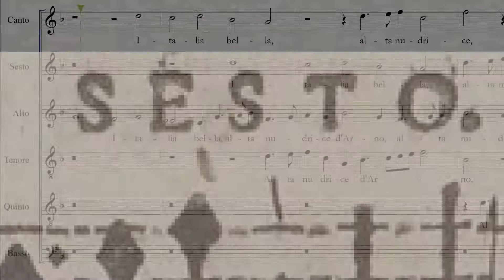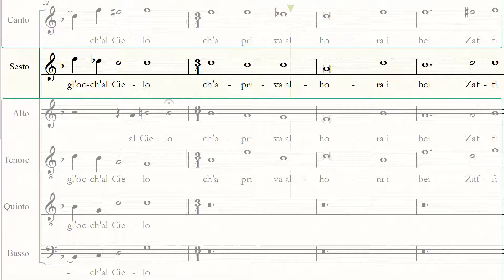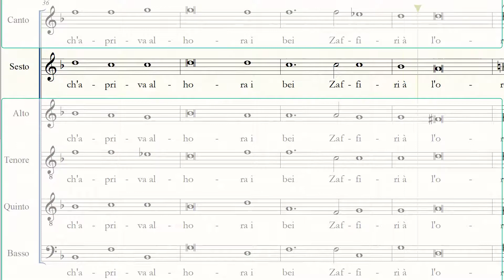Orazio Vecchi - Italia Bella SESTO enhanced voice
Il mottetto a 6 voci di Orazio Vecchi, con voci evidenziate a scopo didattico per l'apprendimento.